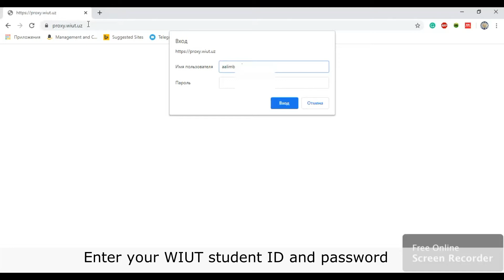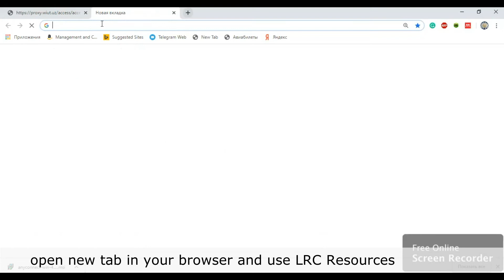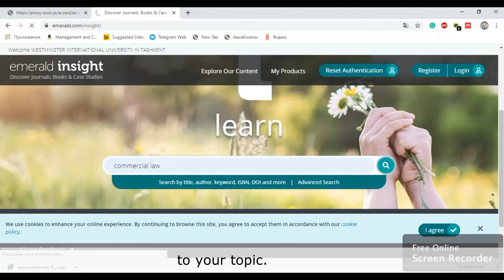This video depicts how to get access to Subscribed Databases.